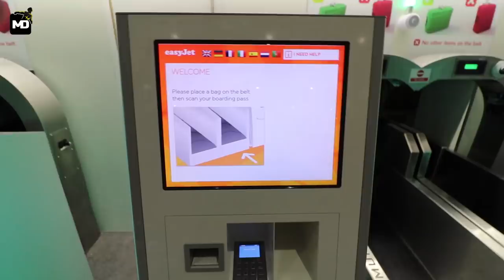I'M MOVING ON ✌️| VLOG 222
TIMELINE
0:16 MOVING ON
2:16 I'm so EARLY
5:31 Flying back home!